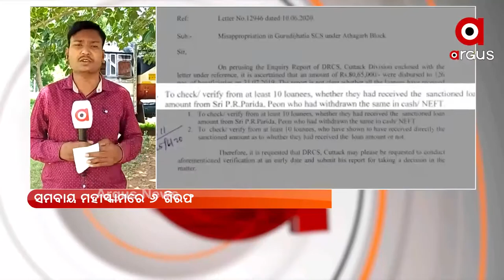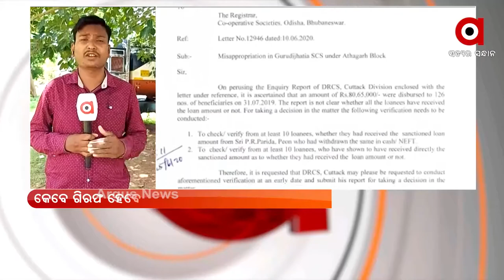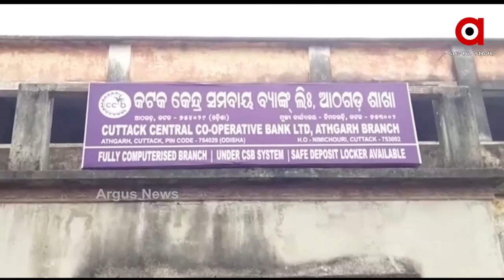ଋଣ ଜାଲିଆତି ଘଟଣାରେ ୬ ଗିରଫ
ଗୁରୁଡ଼ିଝାଟିଆ ସମବାୟ ମହାସ୍କାମରେ ୬ଜଣଙ୍କ ଗିରଫଦାରୀ ।  ଗିରଫ କଲା ଗୁରୁଡିଝାଟିଆ ପୋଲିସ ।